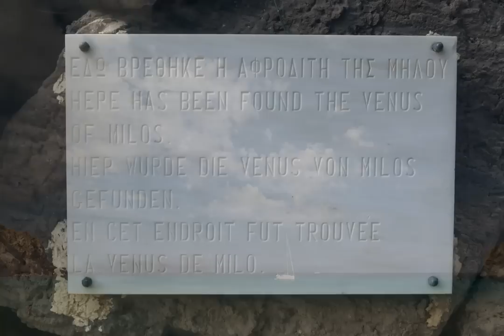MILOS, L'ISOLA DI VENERE (GRECIA)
Posizionata a sud-ovest della Grecia, nelle Cicladi, Milos è un’isola di origine vulcanica che presenta un'infinità di insenature, baie e paesaggi spettacolari. I profumi, la miriade di colori e le rilassanti atmosfere che regala lasciano nel cuore un ricordo indelebile.